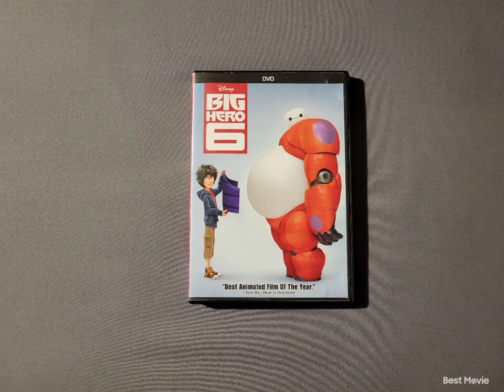Big Hero 6 2015 DVD 4-12-22